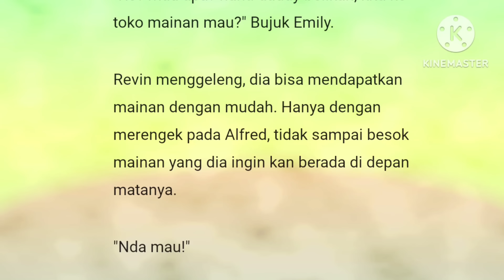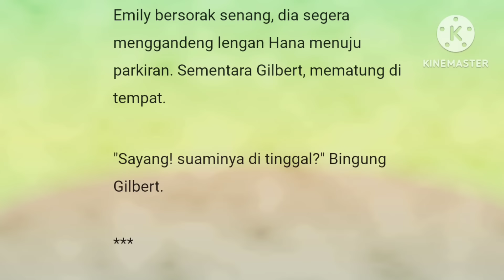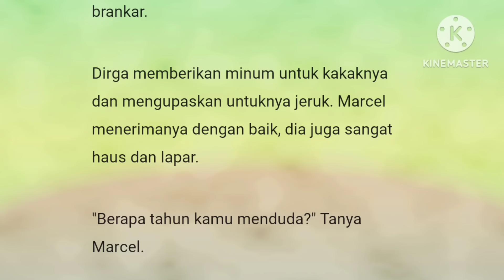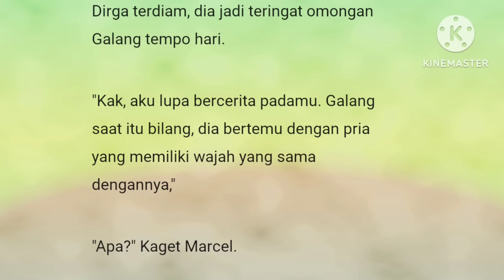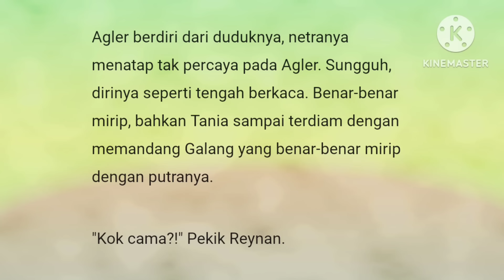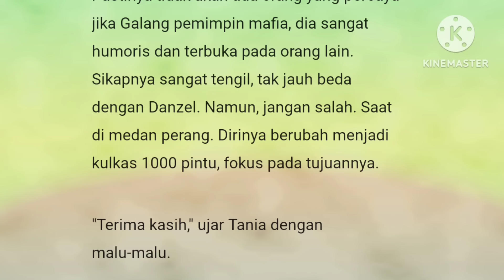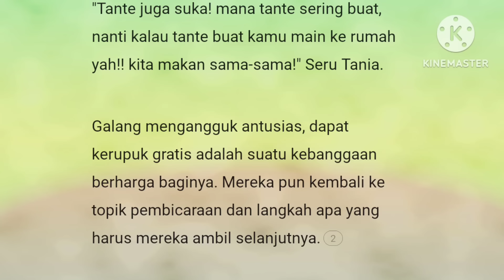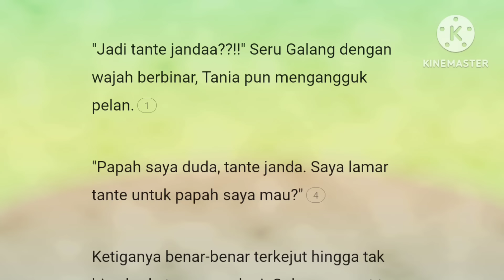Episode 66" Saya Lamar Tante Untuk Papa Saya"